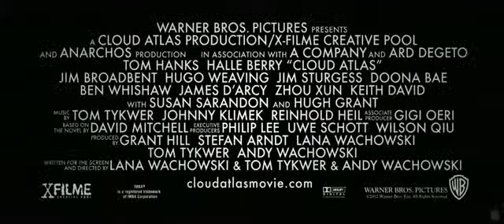Bulut Atlası 2012 fragman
Sakaryadaki firmalar,
Sakaryadaki haberler,
Sakaryadaki yurtlar ve sakarya ile ilgili daha bir çok paylaşım için :